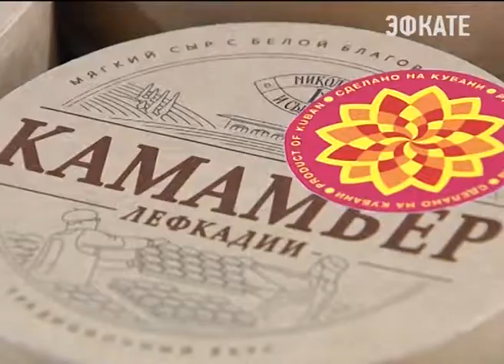Кубань защитят товарным знаком. Новости Сочи Эфкате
Сегодня на международном экономическом форуме в Санкт-Петербурге его презентовал губернатор Краснодарского края.
Сочи. Новости.
Телеканал Эфкате.